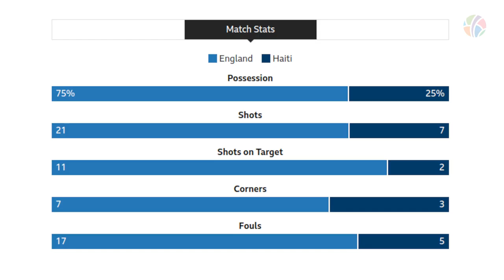England vs Haiti | Group D | FIFA Women's World Cup 2023 | Highlights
In an action-packed Women's World Cup opener, England faced the spirited debutants Haiti in a thrilling Group D clash! Despite a lacklustre performance, the Lionesses managed to secure a narrow victory in Brisbane.

Georgia Stanway's precise re-taken penalty proved to be the difference, granting England the win, but they were met with a tough challenge from the impressive Haitian side. Haiti's Melchie Dumornay displayed her brilliance on the pitch, causing constant trouble for the English defense.

The stadium was filled with enthusiastic English supporters, while Haiti's fans also contributed to the vibrant atmosphere. VAR played a significant role in some key decisions, adding to the excitement of the match.

Although England's performance was not at its best, they held on to claim the victory. The Lionesses will now regroup to face Denmark in their second Group D match.

Teenager Melchie Dumornay's shining display left a lasting impression, and Haiti's spirited performance filled them with confidence as they continue their World Cup journey.